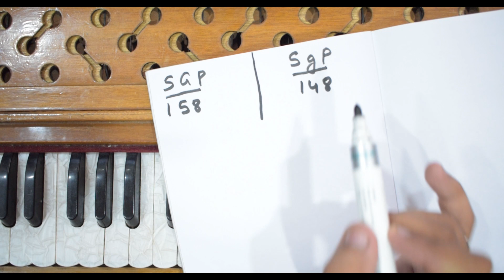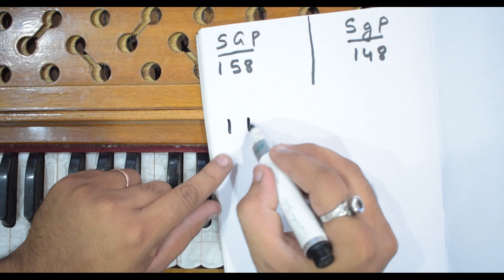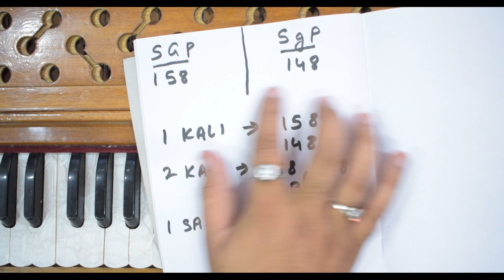किसी ने नहीं समझाया होगा पहले कभी ऐसे - किसी भी गाने के chords निकालने का ये Formula